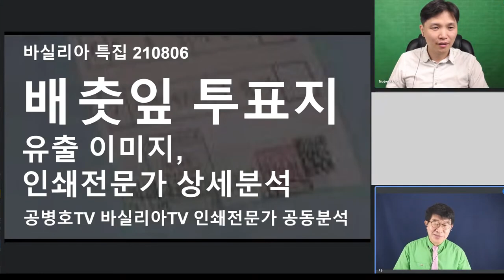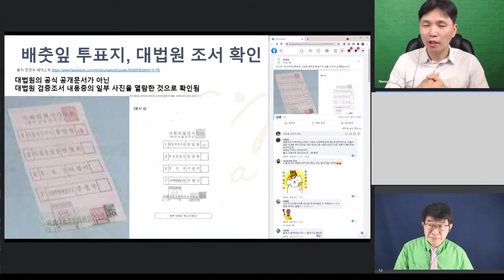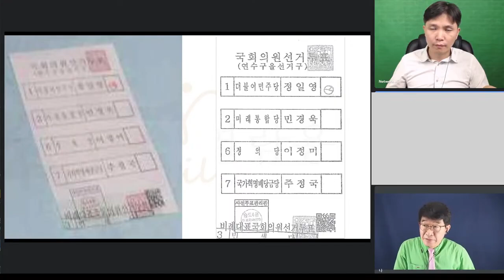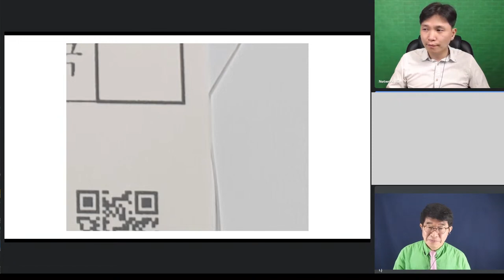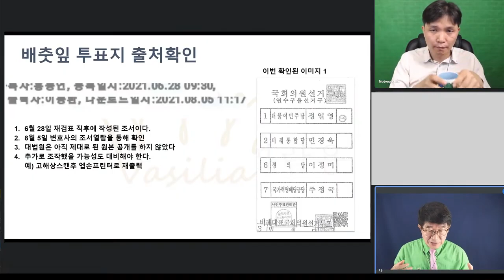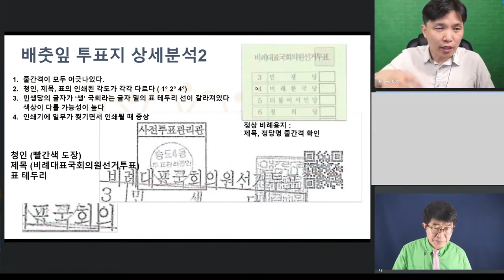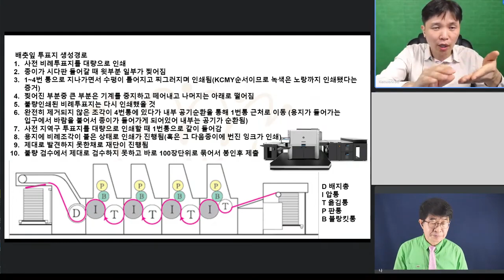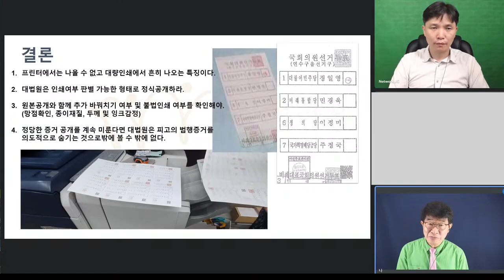"모든 것들이 정상이 아니었다" / 40년 경험, 인쇄전문가 생생한 육성 현장 증언 / "저는 거짓말하지 않습니다" / "그냥 보면 알 수 있습니다. 이건 아닙니다" [공병호TV]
- 40년 경력 인쇄전문가 / 6.28재검표 참관인

Bitcoin : 3MTW849AkP2ftLeSK2teZHMmzLu7Z83s9U